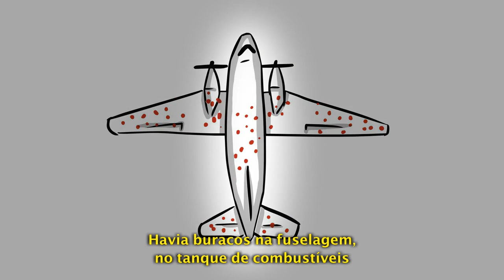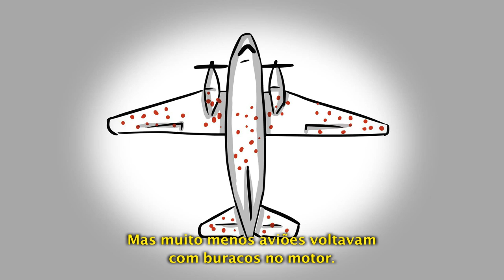Booktrailer: "O poder do pensamento matemático", de Jordan Ellenberg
Pode ser que você não almeje uma carreira com orientação matemática. Tudo bem – a maioria das pessoas não almeja. Mesmo assim, você ainda pode usar a matemática. Provavelmente já está usando. Ela está entrelaçada à nossa forma de raciocinar e deixa você melhor em muita coisa. "O poder do pensamento matemático", de Jordan Ellenberg, mostra com humor como surgem as ideias matemáticas e como podemos começar a pensar matematicamente. Saiba mais